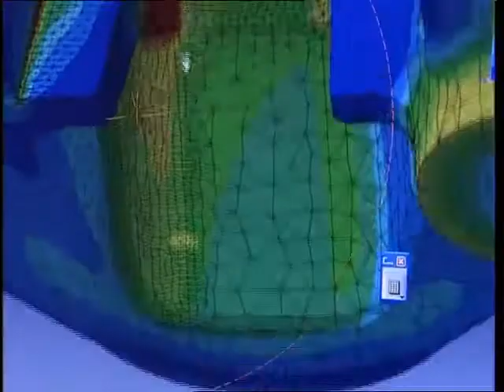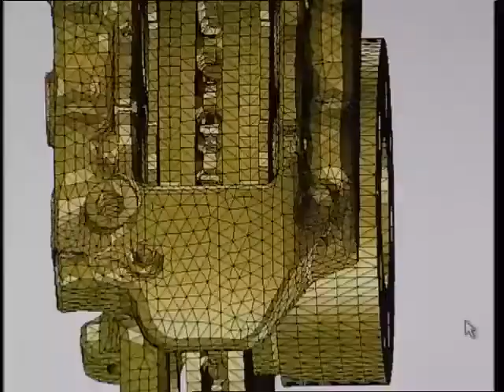4.2.2 Het remblok - Ontwikkeling